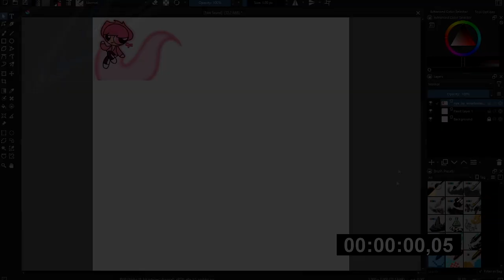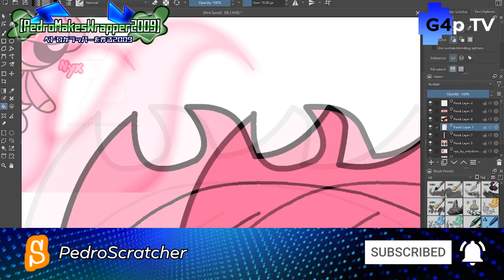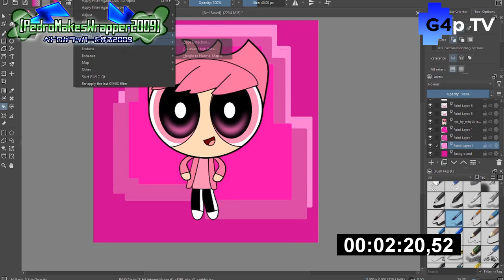(Rated: G) Speedpaint: A fanart for Nyx!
This video is about a fanart of my bestie Nyx, he's totally the best developer of daigoro buttercup back then, and the character he made really changed my life to work on her, I helped that character for 2 years, and it's already finished and complete, He's also a PPG fanartist, Where he makes awesome arts in his deviantart account! But anyway, hope y'all liked this fanart i made for my bestie! ^^

Yeah, i made the eye shadings similar to the eternal jerimin19's 2012 artstyle.

Software Used:
Krita (Software Artwork)

Speedpaint Style Videos Inspired from:
Everyone and Nyx the Youtuber!

Here's the link of the original art i submit it as a final result!

00:21 - Janji - Heroes Tonight (feat. Johnning) (The same music i used for felinowizard's 19th birthday art gift)

💥CHANNEL RATING SYSTEMS:
PG-13 - Parents Strongly Cautioned
NC-17 - For Adults Only and No Longer All Viewers Under 18 Admitted
NR - This Video Is Not Rated Yet